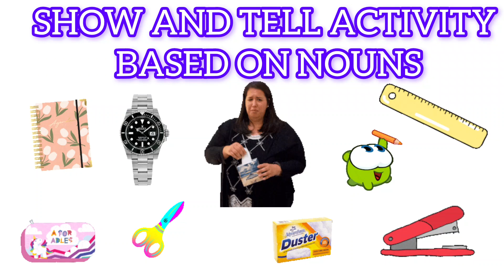Nouns in My Classroom(Bag) | Show and Tell Activity based on Nouns | Mission Samrath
*Show and Tell Activity based on Nouns*

It's a useful, informative and innovative activity for *LEVEL 1 as well as LEVEL 2* students.

LEVEL 1 students will learn *spellings, pronunciation and words.*
LEVEL 2 students will learn about *Nouns,  and frame sentences* ( I have a __.)

*Listening as well as Speaking exercise. Try it once...and do comment how it is.*

Mission Samrath